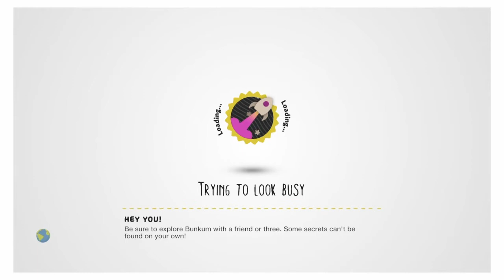Three friends dick around on Little Big Planet 3